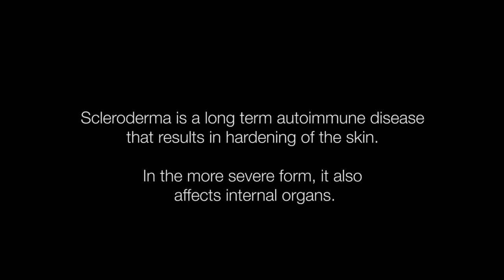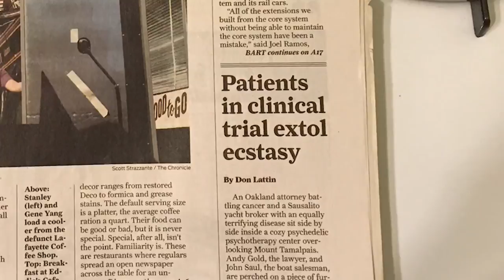MAPS Patient Series: John Saul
Case study on MAPS MDMA therapy patient John Saul.
Founded in 1986, the Multidisciplinary Association for Psychedelic Studies (MAPS) is a 501(c)(3) non-profit research and educational organization that develops medical, legal, and cultural contexts for people to benefit from the careful uses of psychedelics and marijuana. Visit maps.org for more information.